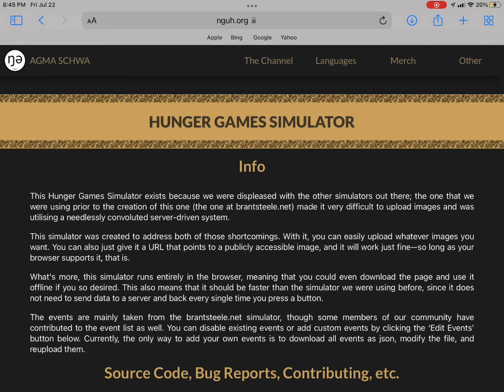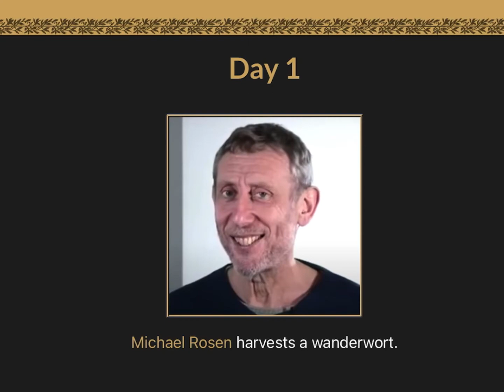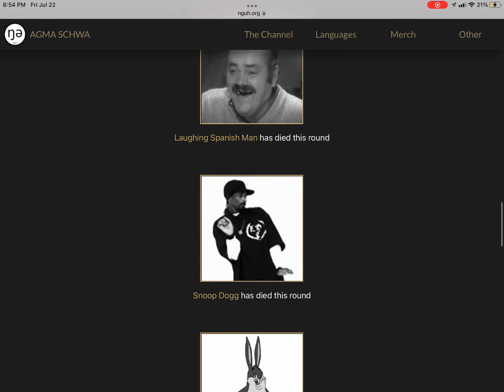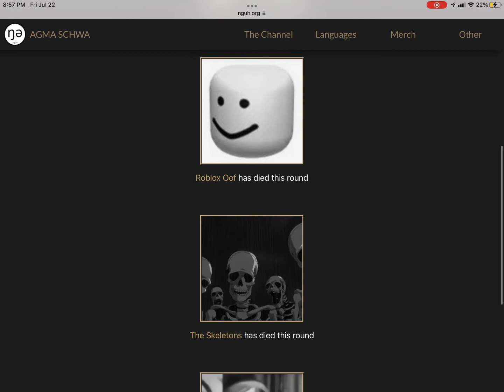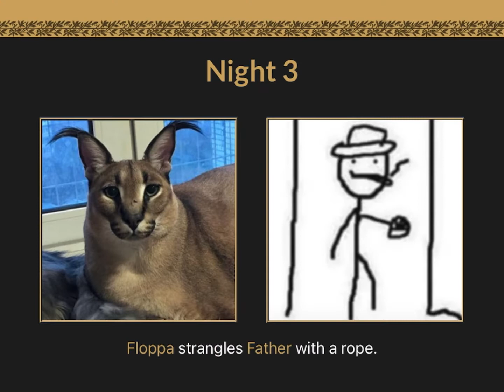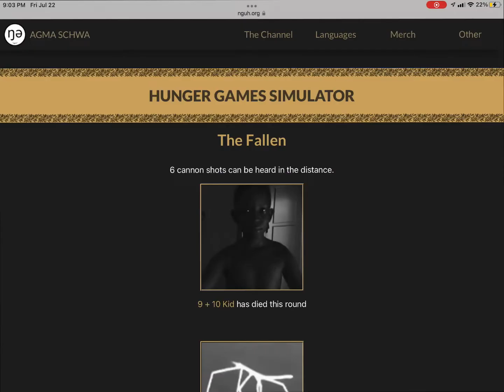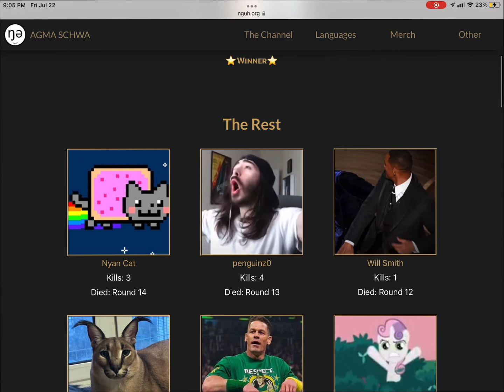I put Memes & Dead memes in The Hungers Games